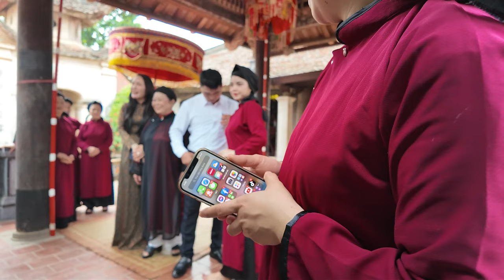ẤM TÌNH MIỀN TRUNG DU HẬU TRƯỜNG A PÁO & PHƯƠNG THẢO Ở ĐỀN VUA HÙNG